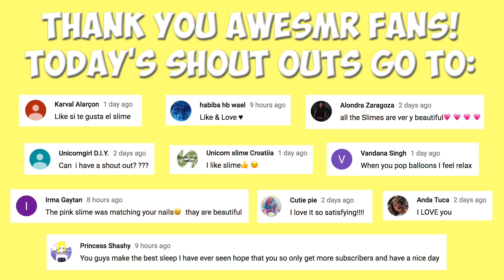Makeup Slime Coloring with Lipstick & Satisfying Balloon Cutting!